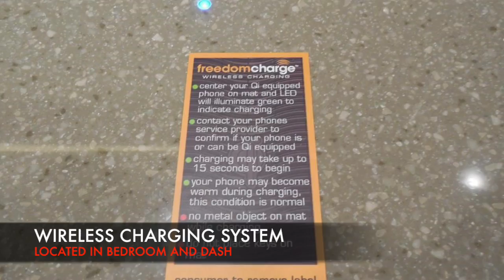2016 Newmar Essex 4553 - Full Tile Floor - Steinbring Motorcoach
Even more luxurious than before, the 2016 Newmar Essex 4553 is loaded with top shelf features like an all tile floor, multiple jet shower, heated floors, BOSE surround sound and Freighliner steerable tag chassis with 600HP!